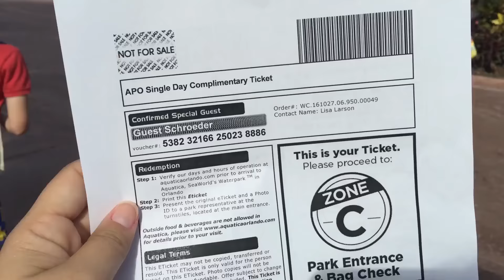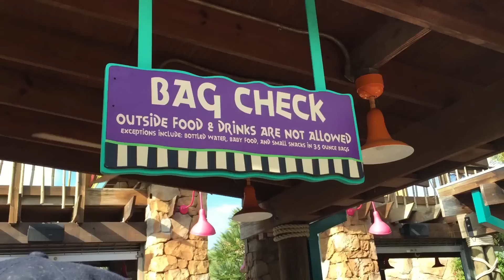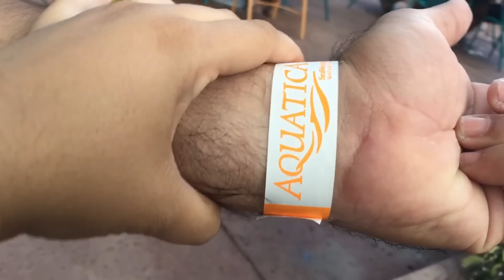Dia de DIVERSÃO no AQUATICA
Venham se divertir conosco no Aquatica, um parque aquático muito legal e que nos divertimos muito na piscina de ondas, toboáguas, corredeiras e ainda mostramos tudo pra vocês!

➜ Armazenamento de encomendas, malas, dia de compras, envio de encomendas pro Brasil e transfer de malas com a M&P Imports
➜ Post completão com tudo o que você precisa para a viagem